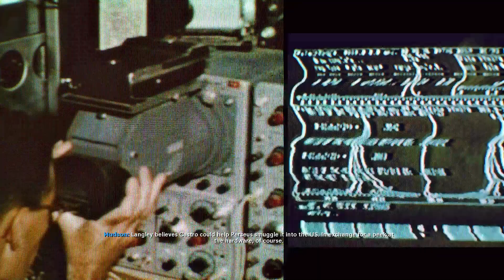Call of Duty: Black Ops Cold War - Mission 7: End of the Line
Call of Duty: Black Ops Cold War is a first-person shooter video game developed by Treyarch and Raven Software. It is set in the early 1980s and is a direct sequel to the original Call of Duty: Black Ops.

Black Ops Cold War drops fans into the depths of the Cold War’s volatile geopolitical battle of the early 1980s. Nothing is ever as it seems in a gripping single-player Campaign, bringing players face-to-face with historical figures and hard truths as they battle around the globe through iconic locales like East Berlin, Vietnam, Turkey, Soviet KGB headquarters, and more.